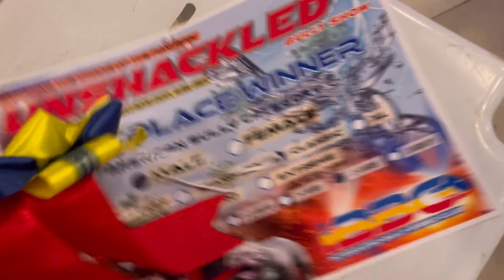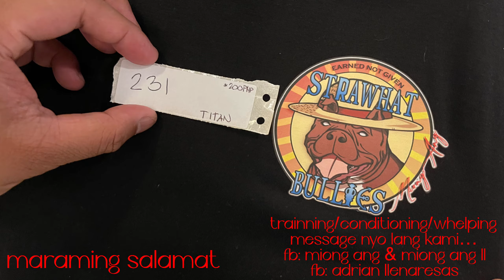IBBC SHOW | Nakachamba tayo Bully Fam